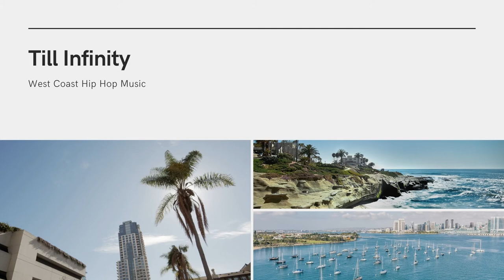Till Infinity - Hip Hop Music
All the hip hop music on Azinity Music is originally created by us. Azinity Music owns the copyright to these original hip hop music works.

All our hip hop music licences are Creative Commons Attribution 4.0 International Public Licences (CC BY 4.0). You are free to copy, redistribute in any medium or format, remix, transform, and build upon our music for personal and commercial use. But you must give credit by following the attribution instructions below, and indicate if changes were made to our hip hop music works.

We’ll revoke your freedoms if you don’t follow the licence terms.

Attribution Instructions:
1. Copy and paste the full text and links below in the description of your work
2. Link “the music” to its YouTube music video.